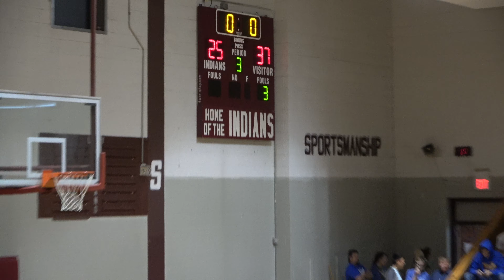JVB home chef 10 22 19